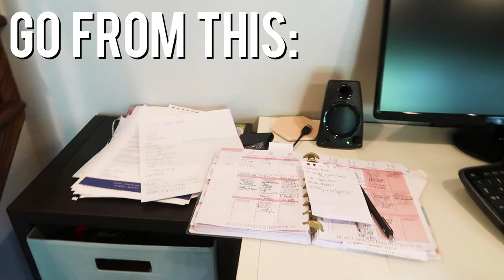How to Implement a Sunday Basket | ORGANIZATION | Keeping Track of All the Things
I recently stumbled upon the idea of a "Sunday Basket." What is a Sunday Basket?  It's a basket/bag/box/bin/etc. that you keep miscellaneous items you need to reference soon but don't want laying out all over your house's surfaces before you get to referencing them.  In this video, I explain what a Sunday Basket is and how I am using one.

- PillowFort Basket
- Birth Affirmation Cards
- Supernatural Childbirth Book
- 5 Minute Journal